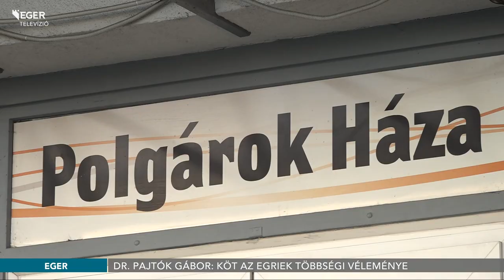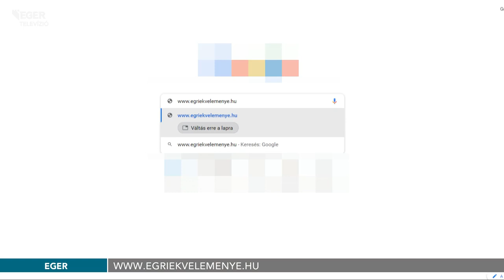Dr. Pajtók Gábor: köt az egriek többségi véleménye - 2023.03.17.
Eddig nem ismert, új nyomvonalterv készült el az elkerülőút kapcsán. Erről beszélt Dr. Pajtók Gábor. Amennyiben helyi népszavazásra kerül sor, a többség akaratát fogja támogatni - mondta az országgyűlési képviselő, aki szakmai tájékoztatás céljából egy honlapot is létrehozott, ahol az emberek megoszthatják véleményüket.